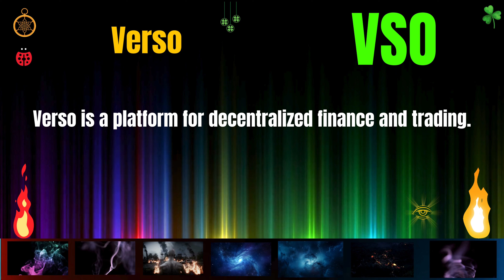The Shocking Verso Coin VSO Secrets | Cryptocurrency New Crypto Token Facts Trading Guide